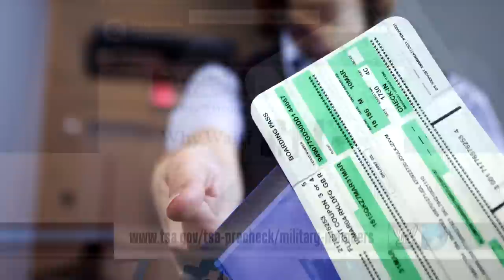Headlines for Thursday, Dec. 19, 2013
All Hands Update Dec. 19, 2013 #1
Headlines for Thursday, Dec. 19, 2013: PCU Milwaukee Christened; TSA Pre-Check for Service Members